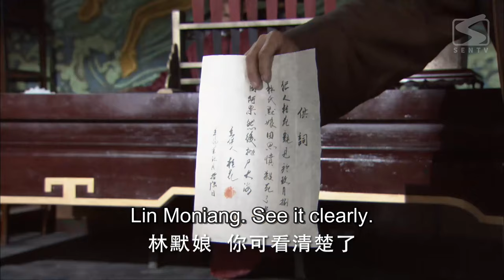【ENG SUB】The Legend of Mazu 10 | Goddess of the Oceans (Liu Tao, Yan YiKuan)